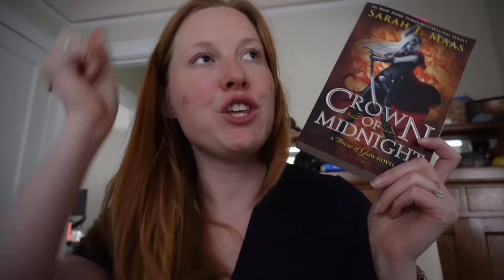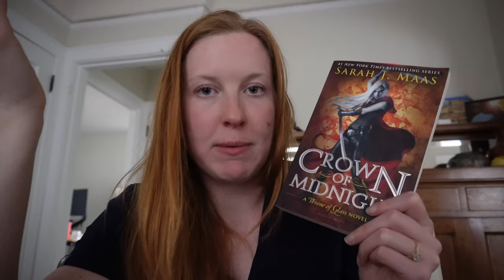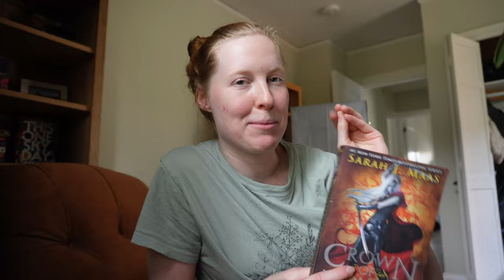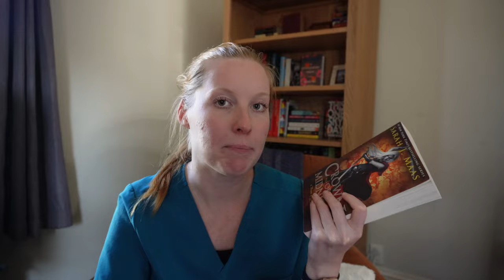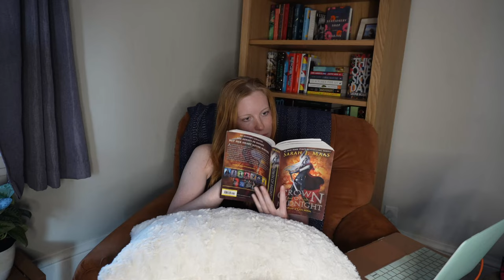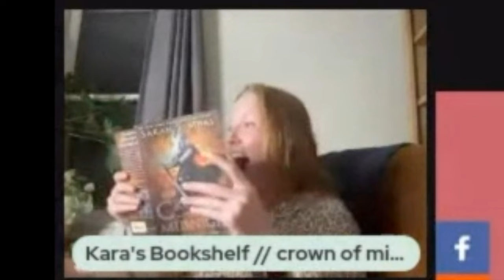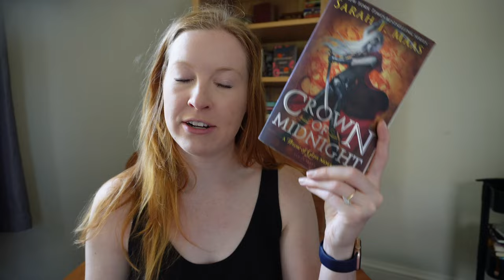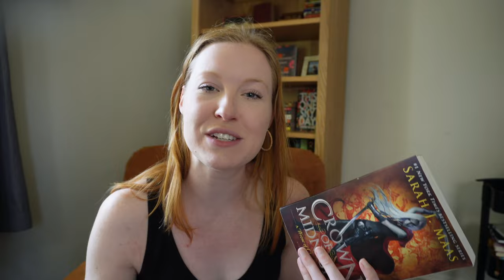reading ❤️‍🔥CROWN OF MIDNIGHT❤️‍🔥 for the first time | a throne of glass series reading vlog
I am absolutely entering my sarah j maas era and I am LOVING my read of the throne of glass series. Special shout out to @HannahsRecentReads and@ravenhairedreader for being my hype women on sprints!

Links to purchase:
the assassins blade
throne of glass
crown of midnight